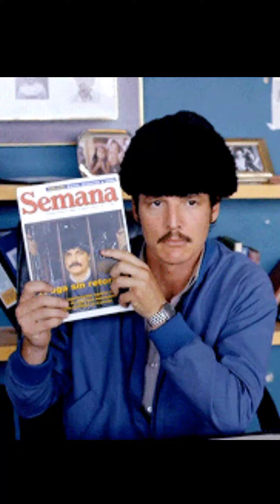dindjarin динджарин mandalorian pedropascal педропаскаль starwars